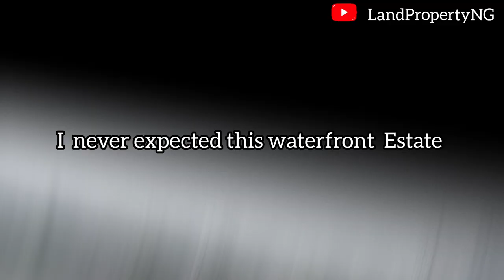PRE-LAUNCH:The AMBIANCE FORESHORE ESTATE- The new WaterFront Estate In Sangotedo Lagos Nigeria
Breath-Taking:The AMBIANCE FORESHORE ESTATE- The new WaterFront Estate In Sangotedo Lagos Nigeria

AMBIANCE FORESHORE, SANGOTEDO LEKKI LAGOS

If you are craving peace, privacy and tranquility then owning a waterfront property is just the ticket to enjoying the incredible lifestyle that you desire.

Imagine entertaining your family and friends with a stunning water views as your backdrop, or you and your love ones having a soothing evening walk soaking in the beauty of natures.

Ambiance Foreshore Estate is a special place where every moment will be cherished with the ones you love. The Estate gives owners and visitors a beautiful coastal retreat with enough activities to entertain family and friends.

This astonishing masterpiece of comprises of 300sqm, 500sqm and lake view plots overlooking the Lagos Lagoon and Omu Creek with a boat ramp for navigating water recreational activities and transportation.

Location - Sangotedo Lekki Lagos

Title: CofO

Size & Introductory Promo Prices

300sqm - N21,500,000 (All inclusive)
500sqm - N35,000,000 (All inclusive)
Lake View Plots (500sqm ) - N40,000,000 (All inclusive)

Initial Deposit  for ambiance Foreshore estate  is N5,000,000

Promo Ends 31st October 2022

Estate Features of Ambiance Foreshore estate

- Shoreline Protections
- Lake view
- Kids Play Area
- CCTV Surveillance Centre
- Lagos Lagoon View
- Swimming Pool
- Snorkeling
- Electricity
- 24/7 Security
- Supermarket
- Football Pitch
- Resort

Landmarks & Neighborhood

- Crown Estate
- Emperor Estate
- Novare ShopRite Mall
- Lagos Business School
- Thesaurus Bay Jetty
- Omu Creek
- Pelican Resort

The Ambiance Foreshore is the ideal property investment for those who appreciates the benefits that waterfront living brings.

not want.